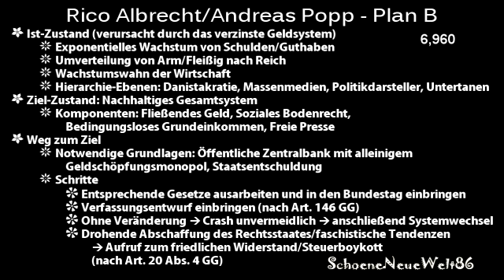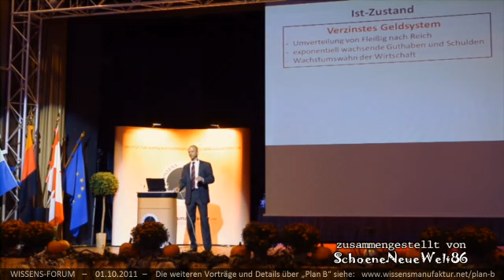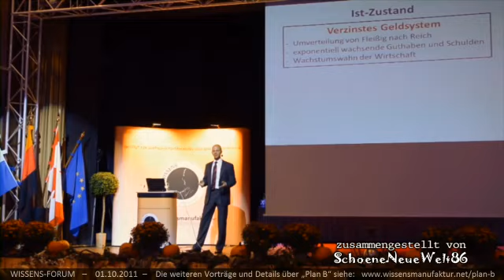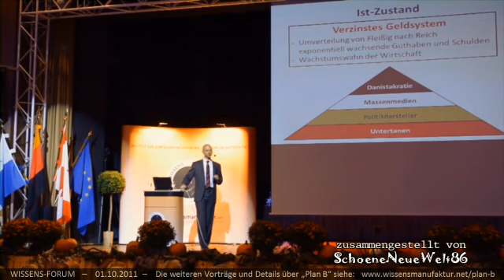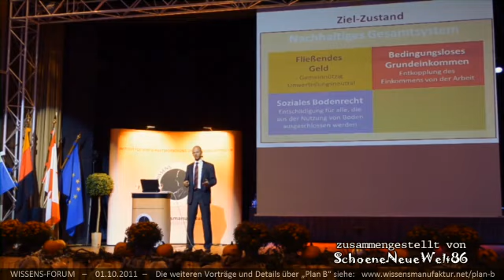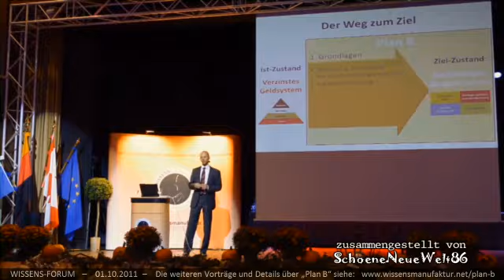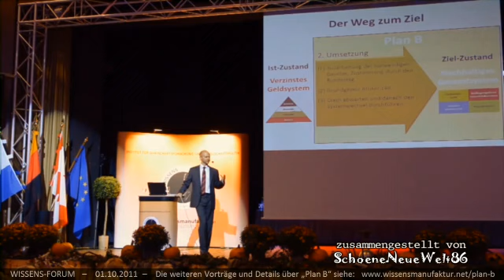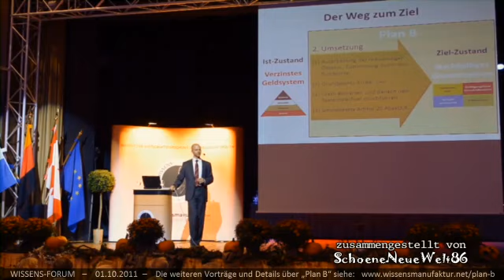Rico Albrecht / Andreas Popp - Plan B [SNW86-Zusammenschnitt]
SNW86-Zusammenschnitt: Plan B (von Rico Albrecht und Andreas Popp):
► Ist-Zustand (verursacht durch das verzinste Geldsystem)
▬► Exponentielles Wachstum von Schulden/Guthaben
▬► Umverteilung von Arm/Fleißig nach Reich
▬► Wachstumswahn der Wirtschaft
▬► Hierarchie-Ebenen: Danistakratie, Massenmedien, Politikdarsteller, Untertanen
► Ziel-Zustand: Nachhaltiges Gesamtsystem
▬► Komponenten: Fließendes Geld, Soziales Bodenrecht, Bedingungsloses Grundeinkommen, Freie Presse
► Weg zum Ziel
▬► Notwendige Grundlagen: Öffentliche Zentralbank mit alleinigem Geldschöpfungsmonopol, Staatsentschuldung
▬► Schritte
▬▬► Entsprechende Gesetze ausarbeiten und in den Bundestag einbringen
▬▬► Verfassungsentwurf einbringen (nach Art. 146 GG)
▬▬► Ohne Veränderung → Crash unvermeidlich → anschließend Systemwechsel
▬▬► Drohende Abschaffung des Rechtsstaates/faschistische Tendenzen → Aufruf zum friedlichen Widerstand/Steuerboykott (nach Art. 20 Abs. 4 GG)

Musik am Anfang bzw. am Ende:
Wojciech Kania - UNDERWATER ( PART 6 )